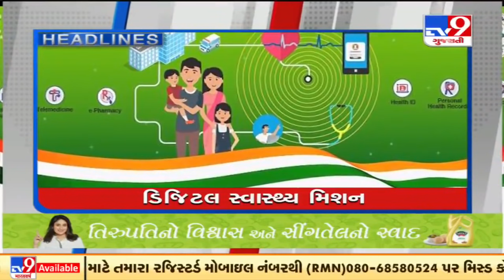TV9 Headlines @ 8 AM: 27/9/2021 | TV9News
TV9 Headlines @ 8 AM: 27/9/2021 | TV9News | D